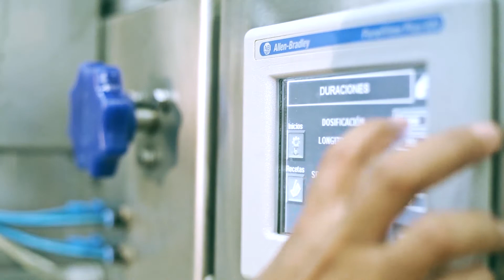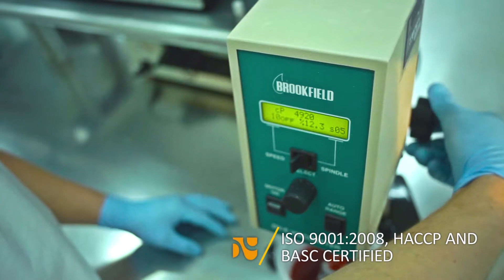AGROFRUT - Tropical fruit pulps/purees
Our main product are natural frozen fruit pulps or purees made with tropical fruits from Colombia, our leading brand is CANOA.